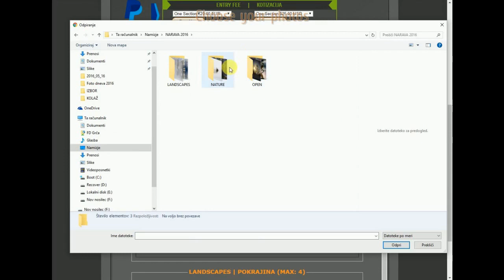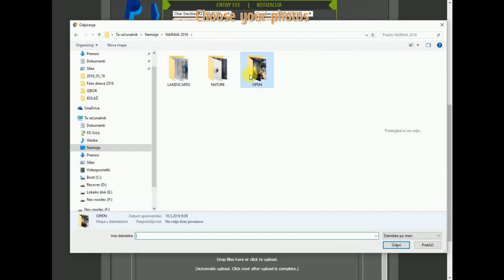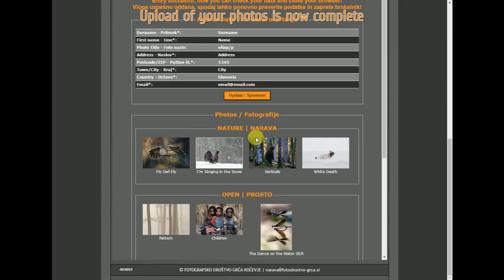International Contest of Photography NARAVA | Upload Instructions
Instructions for uploading the photographs in the International Contest of Photography NARAVA